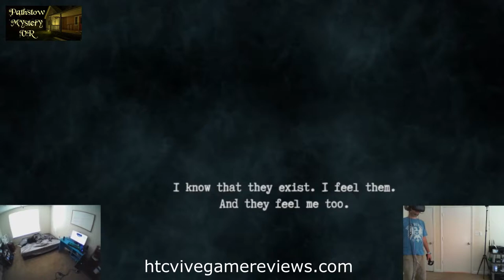Pathstow Mystery VR "WHERE DID THE TROMBONE GO?" - Ep1-2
Is that a 3, a 0, a 6?! Who knows! - hold on for the first two episodes of Pathstow Mystery VR on the HTC Vive.

Originally from HTCViveGameReviews.com - View more reviews and Let's plays there and on Youtube at VRJosh on Youtube.